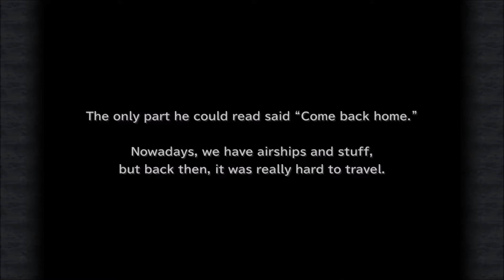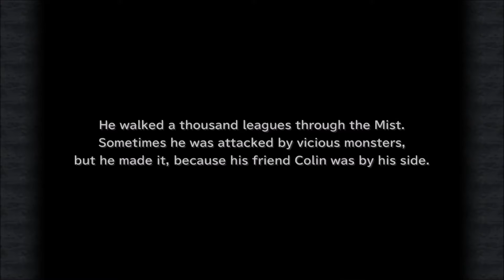RGD 283 Let's Play Final Fantasy IX #40 Separated at Birth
Today we learn a lot more about Eiko's history, including a surprise connection.